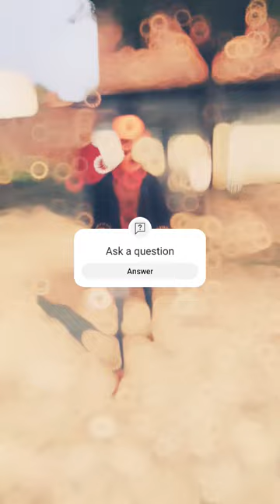my short videos